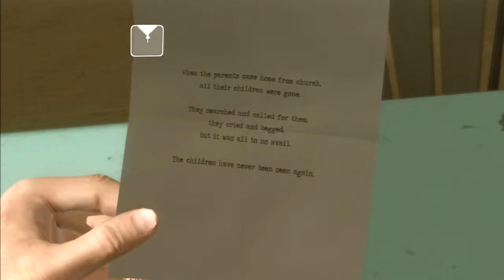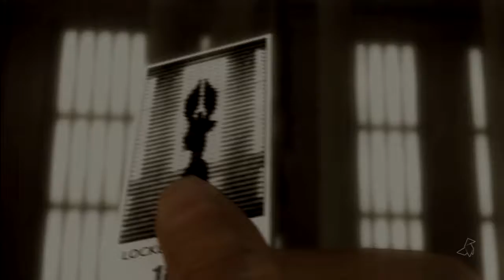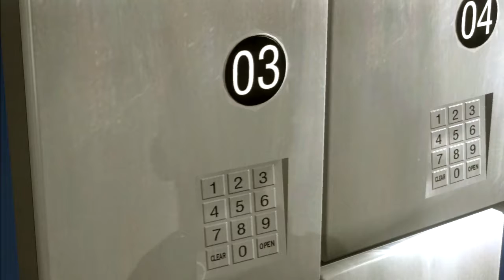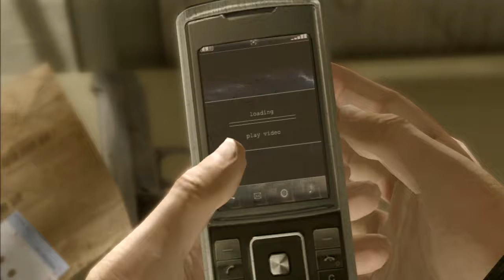Heavy Rain - Part 10: Trial by Fear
Chapters 12, 13, and 14 - Paparazzi, Lexington Station, and The Motel
Character - Ethan Mars